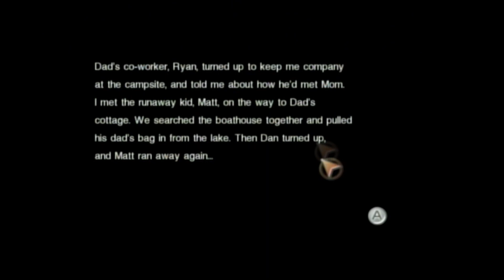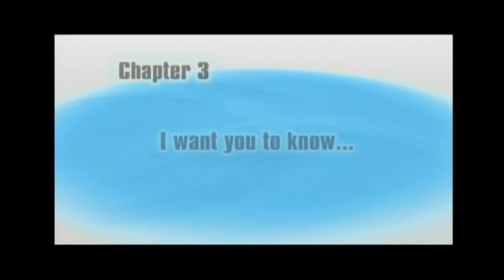Another Code: R - A Journey into Lost Memories - Part 8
In celebration of the Nintendo Switch port: Another Code Recollection... Rob, Trevor, and Kevin explore the life of Ashley Mizuki Robbins as she finds herself camping with her father at Lake Juliet. Set two years after Trace Memory, the original DS title. Searching a basement with Matthew. What will we find? Drawers?!

Channel Emote/Character Artist: pingioo
Outro Visual: "NewGrounds" The Room Tribute (The Room: The Game)